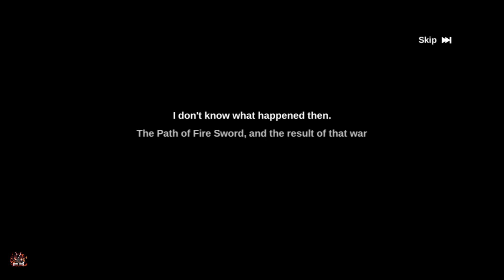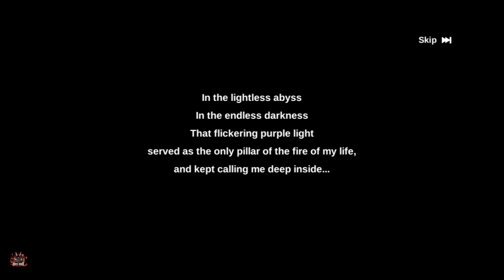The Legend of Neverland (Global)- Gameplay Walkthrough (Android / IOS)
Thank You Guys For Supporting And Watching My Videos. I Really Really Appreciate It.
▬▬▬ Download Links ▬▬▬
Apk►►

Game Information

Title: The Legend of Neverland
Language: EN
Release date: 5,Sep 2022
Published by:GameArk Global
Size: ~ 2.1 gb
Online